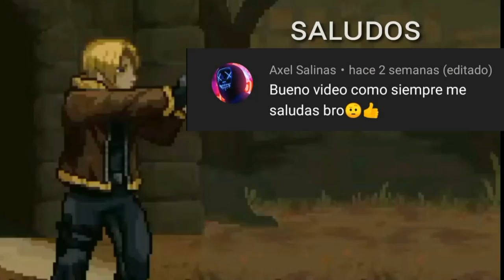¿Y SI LOS ZOMBIES FUERAN UNIDADES? parte II | DEAD AHEAD ZOMBIE WARFARE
Es la segunda parte del "Y SI LOS ZOMBIES FUERAN UNIDADES DE DEAD AHEAD ZOMBIE WARFARE".
En el video podrás ver unidades que no existen en el video, las estadísticas son solamente ficción, la información de los infectados, se sacaron obviamente de la Zombiepedia del mismo juego, no te lo tomes en serio, no se pretende ofender a nadie, solamente disfrútenlo. Sin más ¡Feliz día a todos!

-Comenta-
-Comparte-
-Disfruta-

TIEMPO DE CADA UNIDAD:
0:42 SERGEANT
2:21 TWINS
3:25 PRISONER
4:35 DIPSY
5:17 GIRL
6:00 MONK
6:56 ROTTEN
7:54 PUTRID
8:29 WARTHOG
9:16 SWAT
10:19 CHARGED ZOMBIE
11:20 POOCH
12:04 SMALL INSECTOID
12:58 BLUE
13:37 BIG BLUE
14:27 WITCH
15:21 RUNNER
15:55 INSECTOID